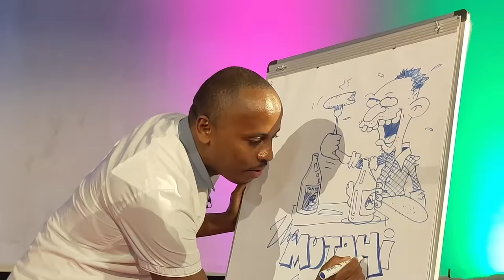Churchill Show Sn10 Ep11 Ghost Mulee's Journey)